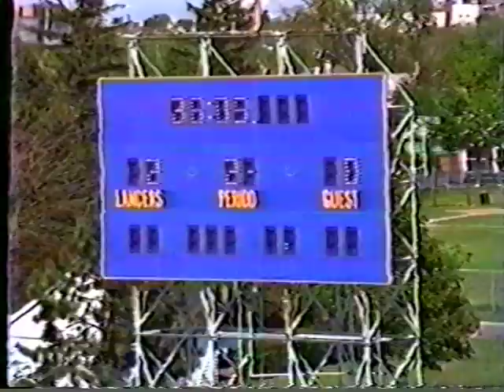Joe Horvath USA Soccer Highlights